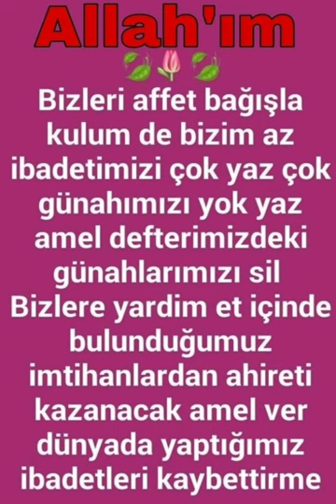💚Allah 💚dualarımızı💚 kabul 💚etsin insallah 💚hayırlı💚 akşamlar💚